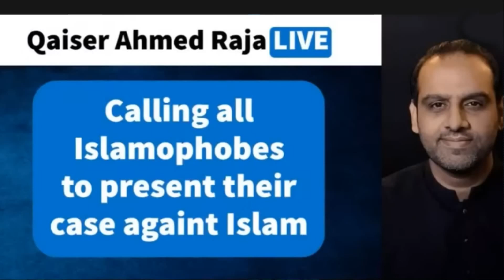Ex Muslim | Why I left islam | Mirza Ghalib | Qaiser Ahmed Raja | Amir Haq | Alhidayah | Girgitism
Ex-Muslim | Why I left islam | Indian Ex Muslim | Qaiser Ahmed Raja | Amir Haq | Alhidayah | Girgitism

for Quran and Hadith references in 5 Languages, please download app from google play store: